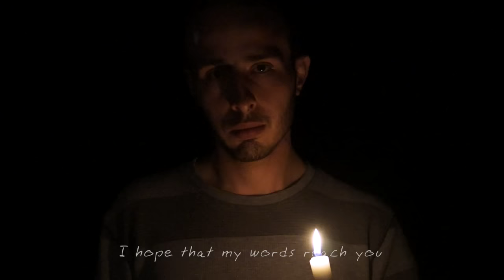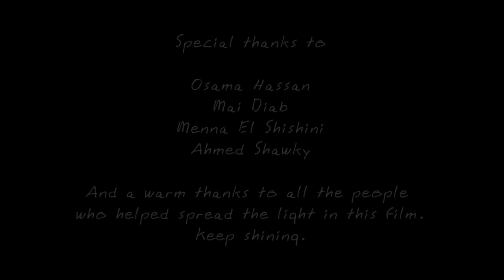RAMY ESSAM - A LETTER TO THE UN SECURITY COUNCIL | رامى عصام - رسالة إلى مجلس أمن الأمم المتحدة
كلمات: أمجد القهوجي من ألبوم
Resala_ela_magles_el_amn "A letter to The UN security Council"
Written by: Amgad El Qahwagy
From Album
تنبيه رجاءاَ: هذه الأغنية هدفها القضاء علي الظلام والجهل بكل أشكاله وأنواعه في العالم; ليس فقط بالمقاومة بل أيضا بخلق النور في الطريق.
كونفوشيوس قال "من الأفضل أن نضيء شمعة بدلا من أن نلعن الظلام".
ومارتن لوثر كينج قال "الظلمة لا يمكن أن تطرد الظلام؛ الضوء وحده فقط يمكن أن يفعل ذلك"
لو أنت متفق معي وستنضم لقضيتي لننير طريقنا, شوف الفيديو و#قوم_ولعلك_شمعة وصوّر نفسك واعملها صورة بروفايلك وشيرها بالهاش تاج عشان العالم يحس بينا ويشوف ازاي احنا هنقضي علي الظلام.
ِAttention please: This song aims to end Darkness and Ignorance by all its types and kinds in the world; not only by resistance but also by lightning a candle in the way to reach the Light.
Confucius said: "it's better to light a candle than to curse the darkness".
Martin Luther King said "darkness cannot drive out darkness; only light can do that"
If you agree with me, you will join my cause and support me, please light_acandle_end_darkness, take a picture of yourself and put it as your profile picture so that the world could feel us and watch how we are going to end Darkness.

Lyrics: Amgad El Qahwagy
Music production: Andreas Unge
Video Director: Yohanna Troell

أرجو أن تصلكَ كلماتي
I am pleading that my words reach you.
رُغمَ مَشاغِلِكَ
Despite your concern
يا مجلسَ أمنِ الأممِ المتحده
To the Security Council of the United Nations
ليست هذه أولى رسالاتي
This is not my first message
ها أنا ذا الانسانُ الدامي
This is me the bloody human
سنَّ الجهلُ سيوفَ الحكامِ على صمتي
Rulers sharpening their swords using ignorance over my silence
ومن الظُلمةِ خُلِقَ الظُلمُ ونخَّاسي
Out of darkness injustice was created
أصبحتُ بلاعلمٍ أتبعُ وسواسي
I became one without any knowledge, following my obsessions
أصبحتُ عدوَّا لصديقي
I befriended my enemy
فأنا لا أعرفُ سوءاتي
Not even knowing my own flaws
أصبحتُ غريباً بطريقي
I became stranger in my own journey
غيري يقرأُ لي بوصلاتي
Others reading my compasses for me
يختارُ لِجَهلي وِجْهاتي
Ignorance navigating me
يا مولايَ أمينَ المجلسِ والأمناءِ جميعاً في كلِّ أماناتِ خيانةِ أحلامي
Oh, my lord, secretary of the council, and all secretaries betraying my dreams
قد لا افهمُ كلَّ الكلماتِ بتلفازي
I might not understand the words on my TV
لكن أعرفُ أن هواءَ السجن ثقيل
But I know that prisons air is heavy
قد لا أعرفْ أنْ أكتبَ كلمةَ حريه
I might not know how to spell freedom
لكني أحمل معناها
But I carry its meaning with me
أعلمُ أنَّ اليومَ سيمضي
I know that today will pass by
وغداً قد ينفلتُ زِمامي
But tomorrow I might break free
يامولاى فل تحذرن
Oh my lord, watch out for me!